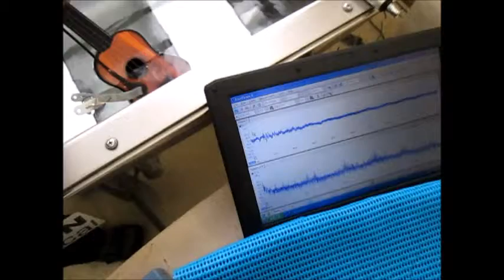音と超音波の組み合わせによる、超音波システム ultrasonic-labo